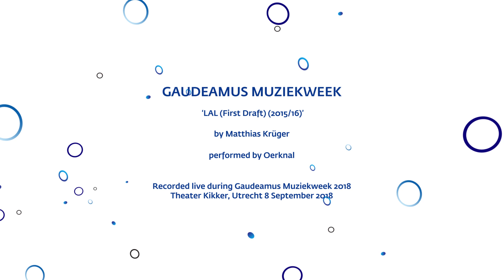'LAL (First Draft)' by Matthias Krüger, performed by Oerknal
'LAL (First Draft)' by Matthias Krüger, performed by Oerknal. Recorded live during the Gaudeamus Muziekweek 2018, 8 September in Theater Kikker.

According to Matthias Krüger “there’s a kind of sensuality in music. You have a hunch that it’s there. It’s actually a pretty clear feeling, but you’re not able to put your finger on it. Good music gives you goose bumps, as if it touches you, a little caress. In a way it is an act of love.”
For Krüger music has a relational quality; it’s something that takes place between people. It’s this human element that he wants to emphasize. In LAL (First Draft) he explicitly states that the accordionist and Turkish bagpipe player needn’t be professionally trained in their instruments. For him it is a way to show the human being behind the musician: “There’s no point in virtuosity for virtuosity’s sake. A highly trained musician playing very difficult scales perfectly is more like a machine. If someone isn’t in control of everything, there’s real drama on stage. He or she is struggling, as if in an attempt to tame the forces of nature. There are aspects of both discovery and playfulness that make the human being reappear on stage.”

LAL (First Draft) was significantly influenced by his residency in Turkey. He explains: “In Turkish ‘lal’ means ‘ruby’ or ‘jewel’. It is also a reference to one of the best-known streets in Istanbul: İstiklal Caddesi, which means something like ‘Independence Street’.” To a line-up of flute, clarinet, accordion, violin and some percussion Krüger adds a tulum (Turkish bagpipes), a bendir and darbuka (Turkish percussion instruments). His choice of instruments is not so much due to their exotic character, but to the fact that they refer to the practice of street musicians in Istanbul: “I wanted to emulate a certain playfulness. The street musicians switch extremely easily between instruments or they suddenly start to sing." It is this abandon that Krüger is aiming at in his own writing.